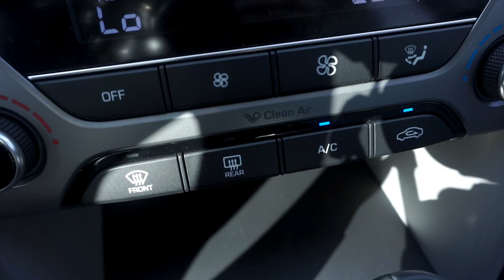Dual-Zone Auto Temp. Control System on the 2017 Hyundai Elantra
17007 Katy Fwy